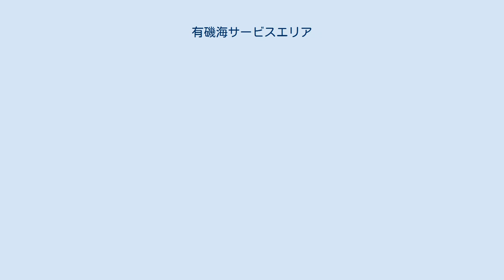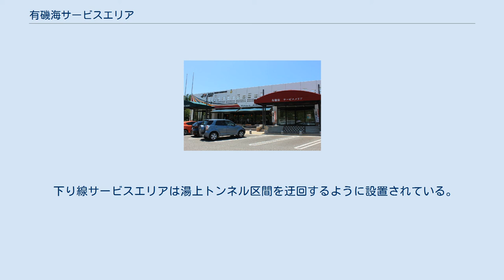有磯海サービスエリア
日本のサービスエリア・パーキングエリア_あ
有磯海サービスエリア（ありそうみサービスエリア）は、富山県滑川市栗山（米原方面）ならびに同県魚津市湯上（新潟方面）にある北陸自動車道のサービスエリアである。
 供用当初は上り線のみの供用であった。
これは下り線の施設が隣接する湯上トンネルの事後工事の関係で完成が遅れたためである（完成時期も当初は1984年6月初旬を予定していた）。
また、この時点では朝日IC - 名立谷浜IC間が開通しておらず、ハイウェイショップ・スナックコーナー・ガソリンスタンド・トイレの簡易な設備のみだった。
 有磯海という地名は富山県内には存在しない。
有磯海とは大伴家持が詠んだ歌に由来する歌枕で、富山湾の海のことを指すとされ、松尾芭蕉をはじめ多くの歌人・俳人が富山湾を有磯海と呼び和歌や俳句に詠んだ。
実際には存在しない地名を利用したサービスエリア名は当SAが初めてである。
なお、実際の当SA周辺は田園地帯で、富山湾までは3kmほど距離がある。
 下り・新潟方面 下り線に設置されている「ミラージュベル」。
 下り線サービスエリアは湯上トンネル区間を迂回するように設置されている。
2009年4月には、下り線が恋人の聖地としての認定をNPO法人地域活性化支援センターから受けている。
富山湾が見渡せる広場には「ミラージュベル」と呼ばれる鐘が同年12月19日に設けられている。